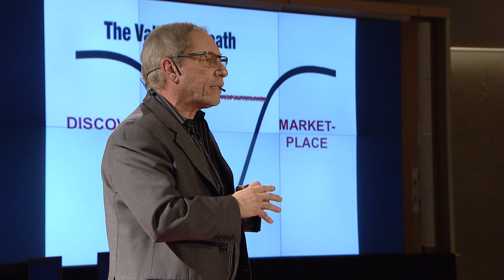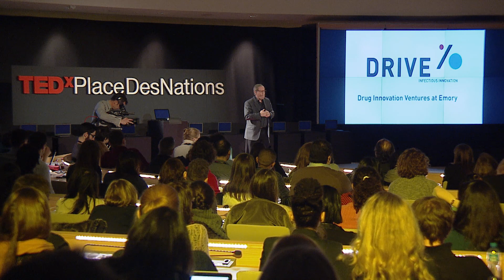How to fight Zika and other neglected diseases | Dennis Liotta | TEDxPlaceDesNations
Dennis Liotta’s discoveries helped transform HIV/AIDS from a death sentence to a chronic yet manageable disease. As the Zika virus spreads, and in the aftermath of the Ebola epidemic his proposal and search to bring funding and support to Neglected Disease research is both timely and urgent.

Dennis Liotta is an Organic Chemistry Professor and Executive Director of the Institute for Drug Development, DRIVE, at Emory University in Atlanta, Georgia. Over the past two and a half decades his research has focused on the discovery and development of novel antiviral, anticancer and anti-inflammatory therapeutic agents.